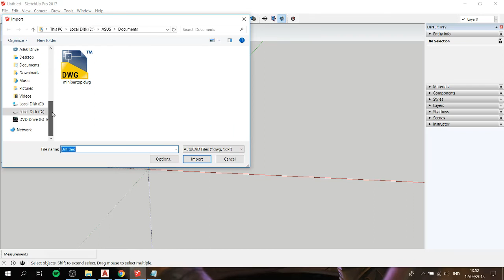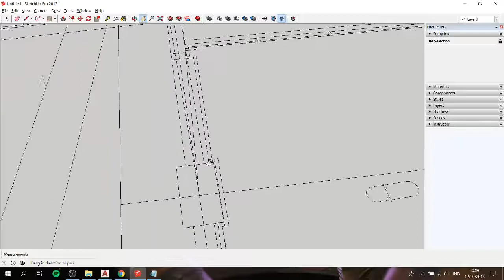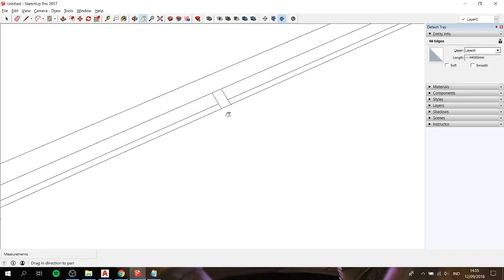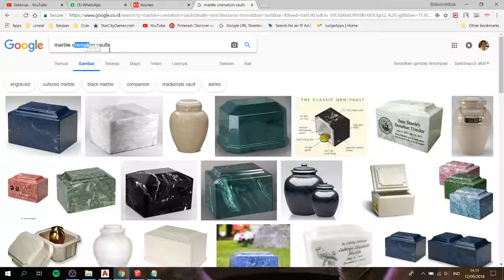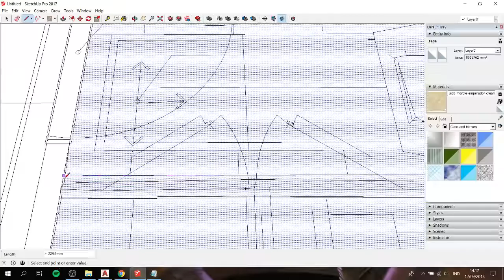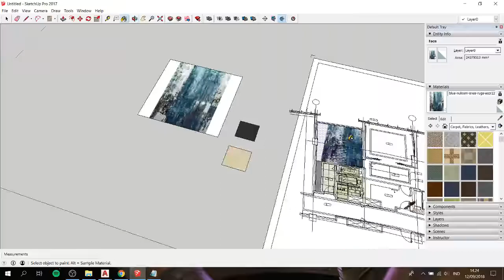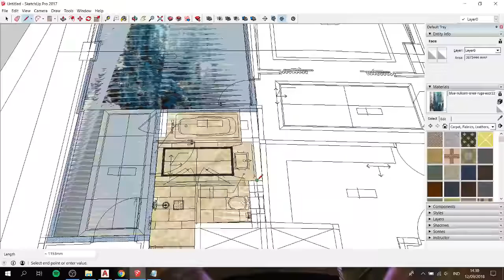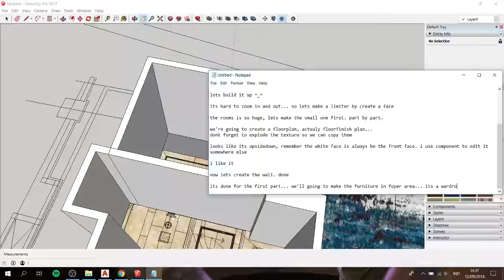Sketchup Tutorial - Presidential Suite [part 1: Room]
In this video we're creating a room. just a floor and a block of wall. that's it.